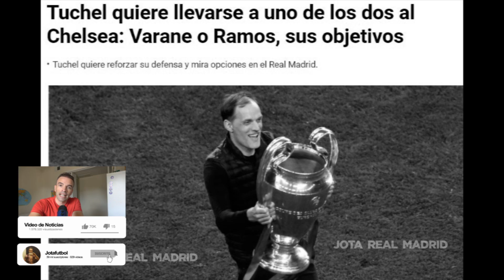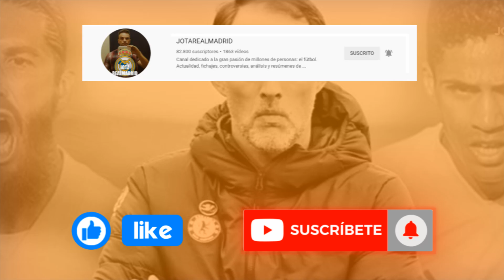¡Bombazo! | Tuchel quiere pescar en el R.Madrid y quiere a uno de estos dos cracks